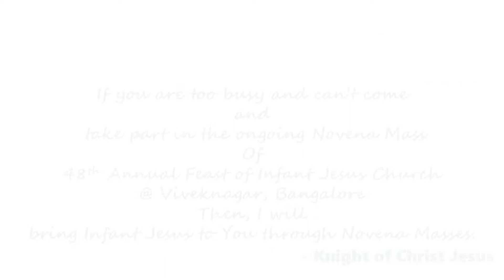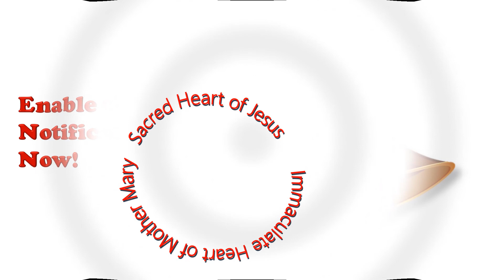Day 9 Tamil Novena Mass | Infant Jesus Church, Viveknagar, Bangalore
48th Feast of Infant Jesus Church,
Viveknagar, Bangalore
13th January 2019; Sunday;
 Day 9 of Novena |